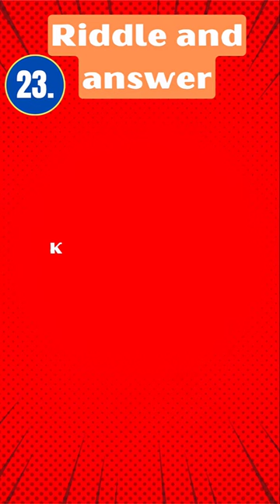Riddles and answer #8 | Pillow Quizzes